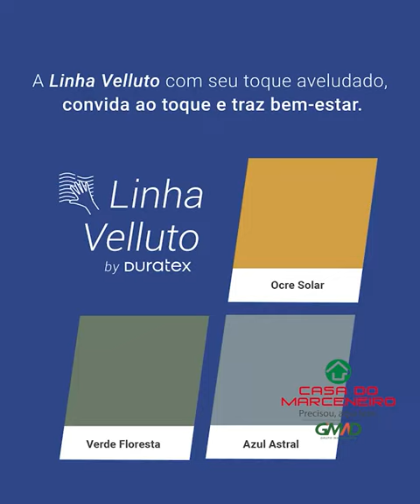LINHA VELLUTO - DURATEX.